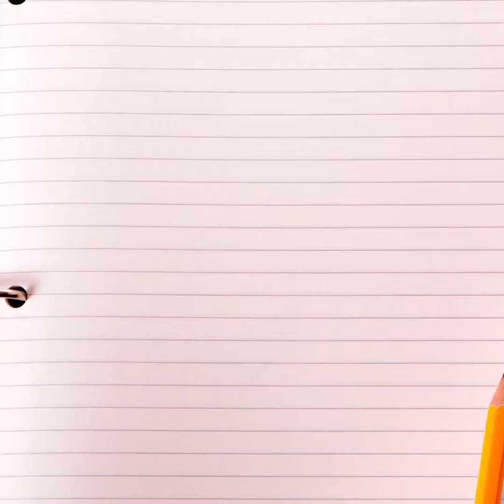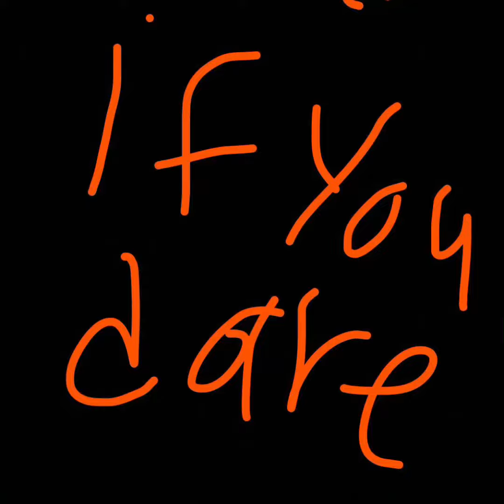The Farm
In this video I’m narrating a trailer to a documentary of my grandparents farm.